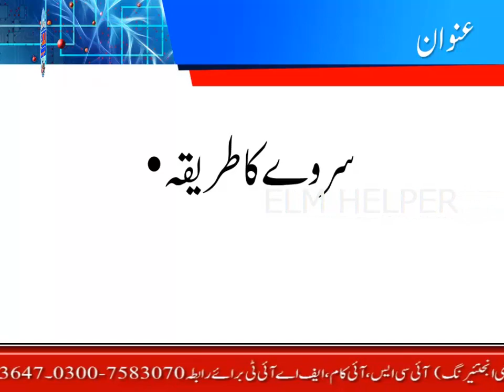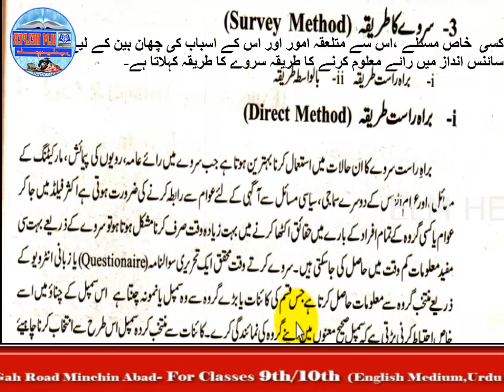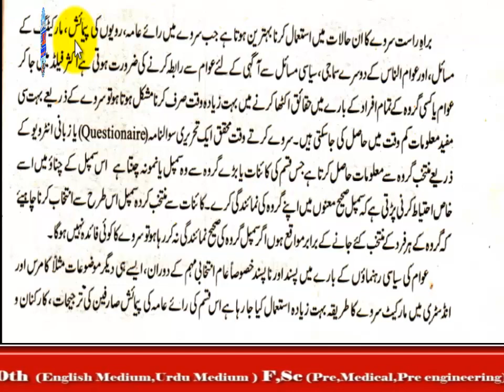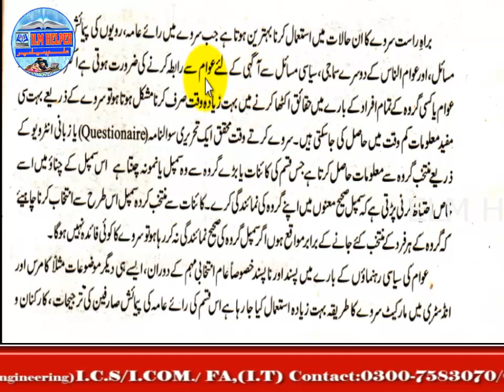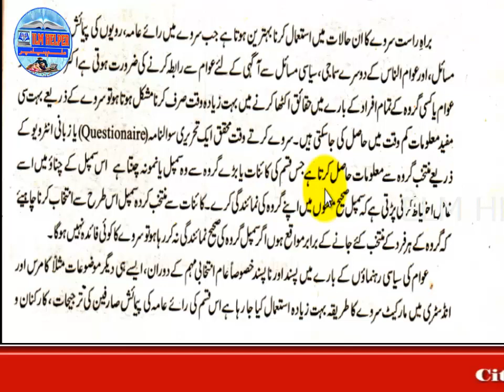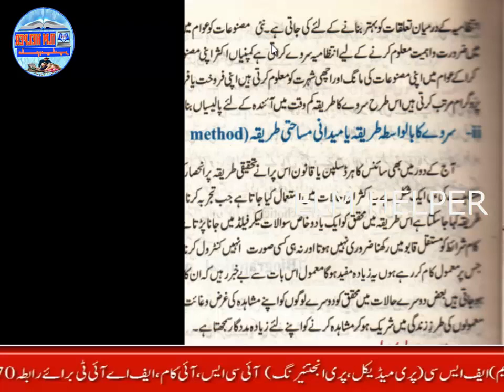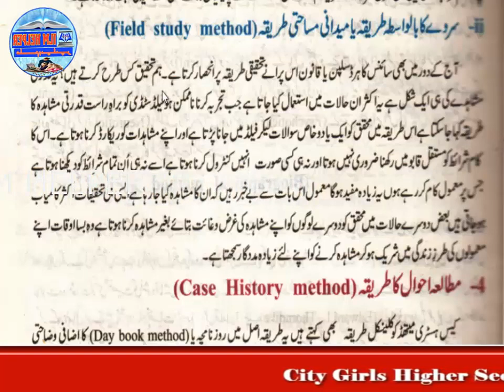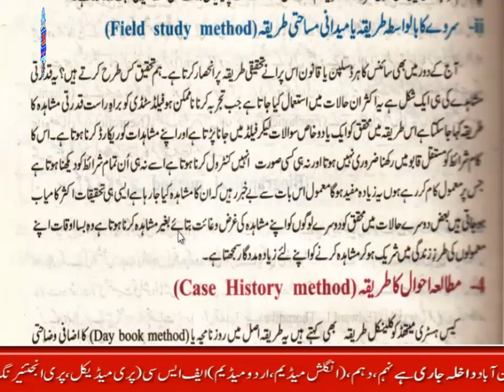1st year | Psychology | lecture 10 | survey Method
Survey Method | Survey Method as one of the Methods of Descriptive Research Design | Meaning of Survey Method | Questionnaire Filled up |